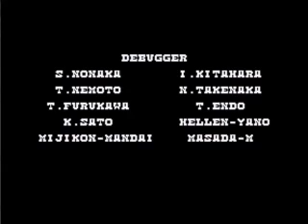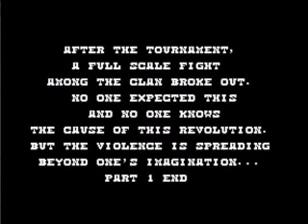Power Instinct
The Sega Genesis was Compared to Japan more than The Super Nintendo, I rather would choose the Super Nintendo version in the USA.